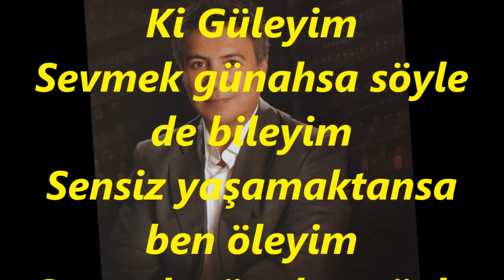Hasan EYLEN-Ömrümün Gülüsün Gül Ki Güleyim (UŞŞAK)R.G.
SOLİST:
*HASAN EYLEN*
VİDEOYU YAPAN
*RECEP GAYRETLİ*
GÜFTE: HAYDAR TATLIYAY
BESTE: HAYDAR TATLIYAY
USUL:  CURCUNA
MAKAM: UŞŞAK
Ömrümün Gülüsün Gül Ki Güleyim
Sevmek günahsa söyle de bileyim
Sensiz yaşamaktansa ben öleyim